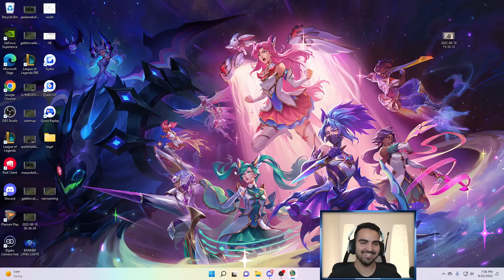This champion can one-shot you across map on a 4 sec cooldown (BUT WHO IS IT??)